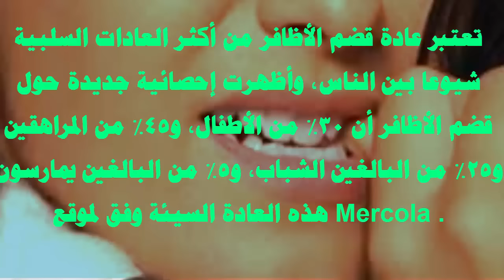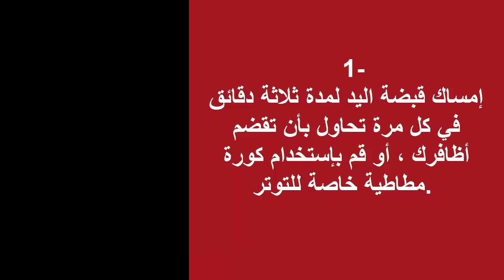لن تصدق | اربعة أمراض خطيرة يسببها قضم الأظافر!